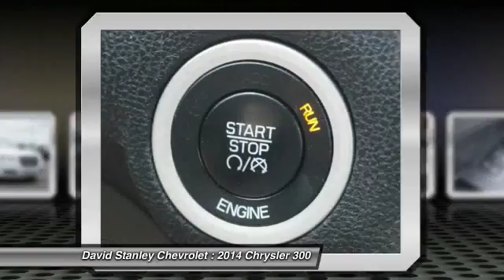2014 Chrysler 300 Oklahoma City OK P25193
2014 Chrysler 300

8-Speed Automatic, Bright White Clearcoat, Black w/Leather Trimmed Sport Bucket Seats, ABS brakes, Alloy wheels, Compass, DVD-Audio, Electronic Stability Control, Front dual zone A/C, Heated door mirrors, Heated front seats, Illuminated entry, Low tire pressure warning, Passenger door bin, Remote keyless entry, SIRIUS Satellite Radio, and Traction control. Be the talk of the town when you roll down the street in this gorgeous 2014 Chrysler 300. This 300 has plenty of passenger space and cargo room galore.